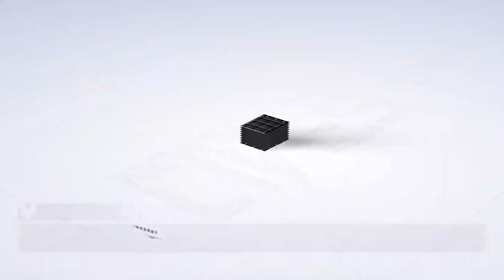laquestiondujour : Est-ce une obligation pour un homme de donner de l’argent à sa petite amie ?